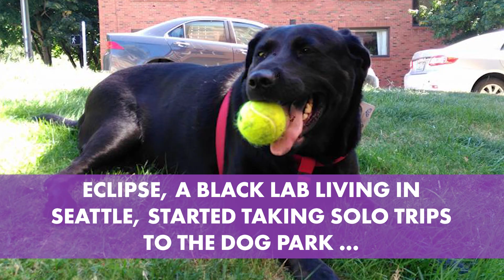Seattle's bus-riding dog is smarter than its owner | New York Post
You can’t teach an old dog new tricks, but you can teach one to ride the bus. Eclipse, a Labrador retriever in Seattle, became a local star after learning to take the bus without her owner, Jeff Young.